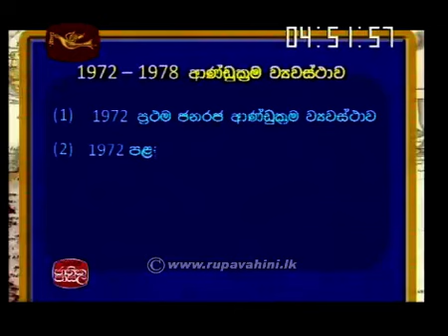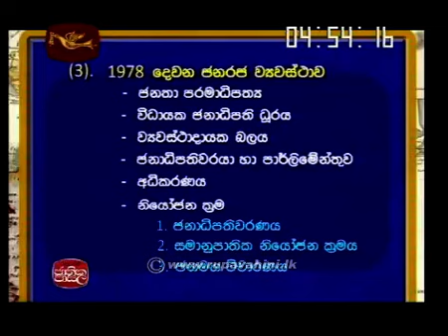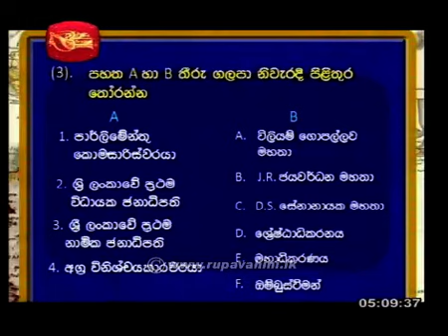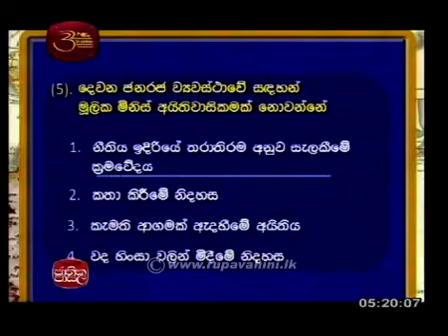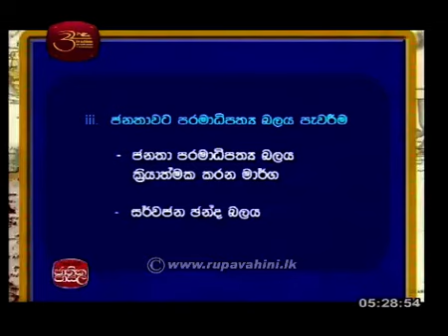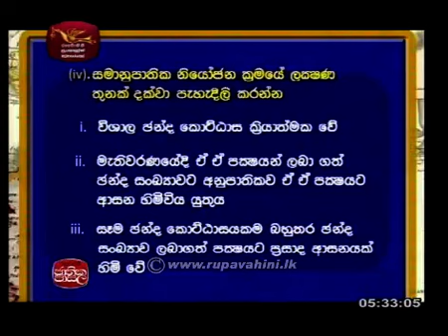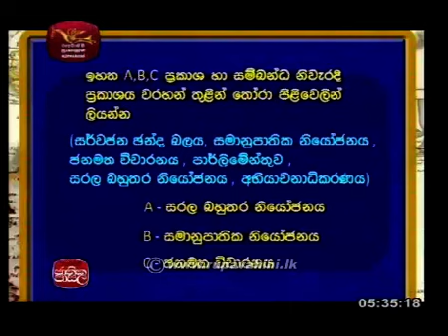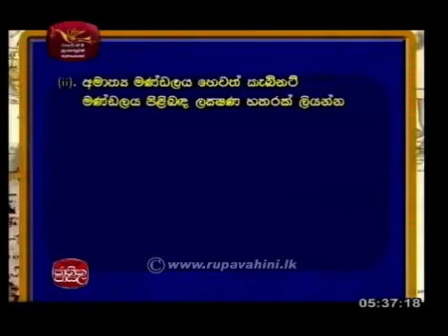Jathika Pasala OL History 2014 Lesson 10